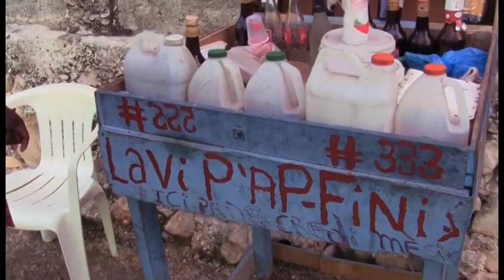Pa vann timoun kleren "malpougra pale wii tonnerrr"